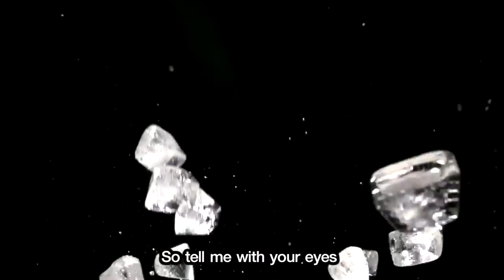MV แข็งเหมือน...ICE Ost.ความลับนางมารร้าย [Official HD]